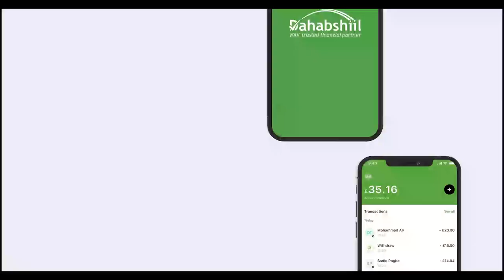Wasiirka Wasaarada Waxbarashada JSL oo hor tagay Golaha Wakiilada.